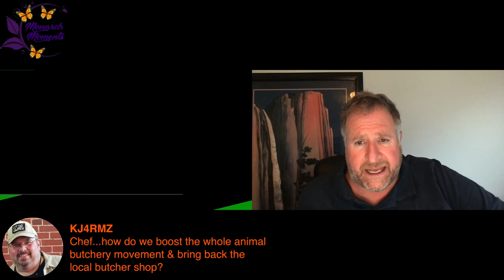EXCLUSIVE Interview with Professional Chef John Fink! Top Butcher, Judge, Competitor & More!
Don’t miss tonights interview with Professional Chef John Fink! He has appeared on " Man Fire Food" on the cooking Channel as well as "Restaurant Start Up" on CNBC and other appearances!  John is a member of Team USA Butchers of America and competed for the title of Worlds Best Butcher!  He has worked in some of the finest restaurants including the Cliff House in San Francisco! Come show him some love and bring all your cooking questions as there will be live Q and A!